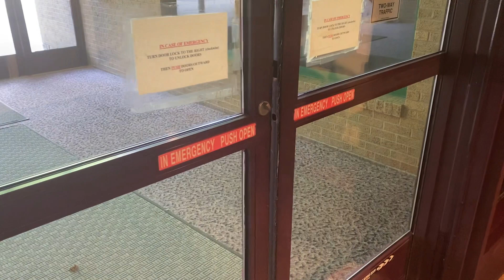Opening and closing the doors!!!!!